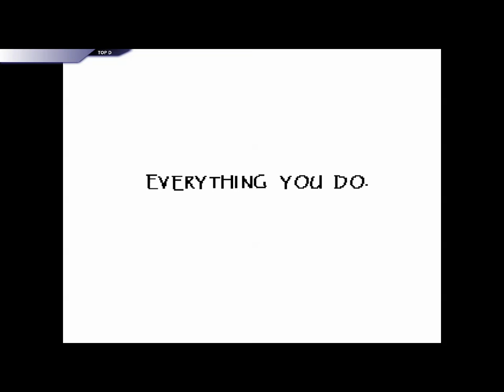Undertale Part 2 Bone Zone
Undertale A wonderful game, A game I love, A game I really haven't Played, till now! I got the game a while ago and now I am playing myself the first time. With my Friend Tom in my ear to help out as well as the stream chat, and by that like 1 or two people.

Becca I know you will be watching this, Please dont repeat the swears I say or the weird stuff Tom Says! Seriously don't.

Also I am fully aware audio might be weird not used to recording myself a friend and a game. Not yet at least.